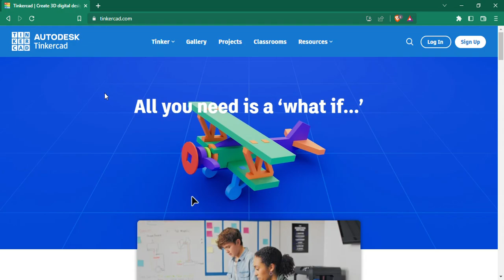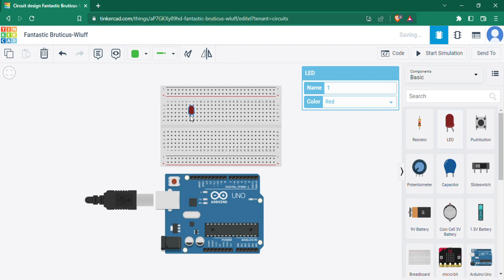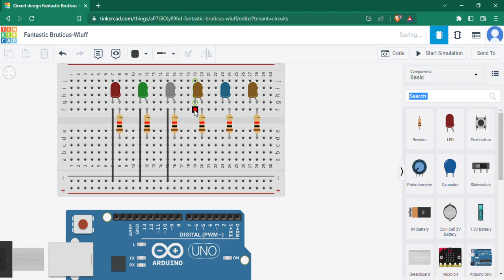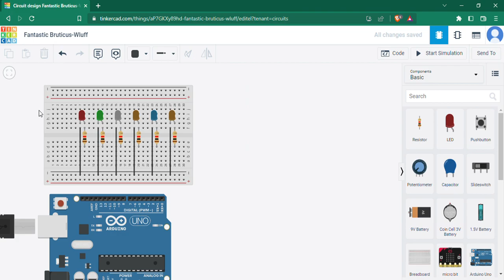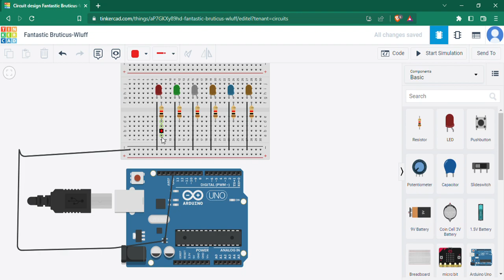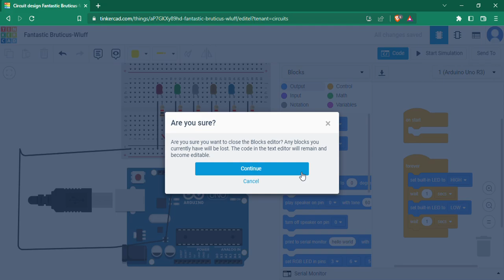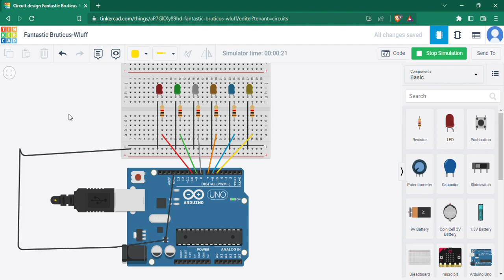Diwali lights/ LEDs lighting up one by one, TINKERCAD TEXT BASED CODING